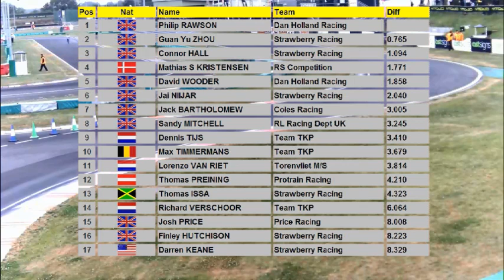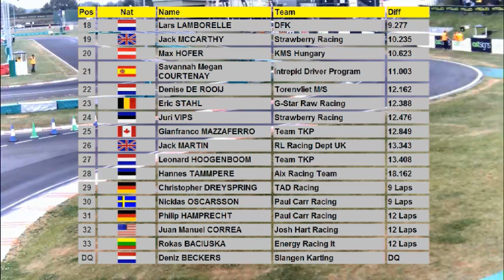Final Junior Rotax Max Euro Challenge England Round 3 2013